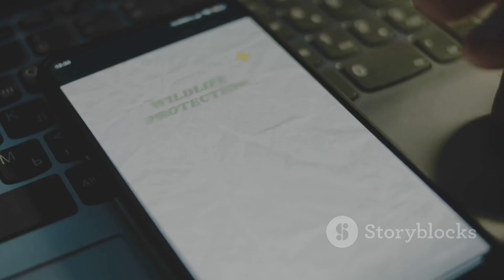Extreme Snakes of Australia | Full episode | Nature documentary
Extreme Snakes, Australia | Full episode | Nature documentary
Australia's Extreme Snakes: Masters of Survival

Dive into the extraordinary world of Australia's extreme snakes in this 10-minute adventure! From the venomous inland taipan to the versatile banded sea crate, discover how these reptiles have mastered survival in some of the harshest habitats on Earth. Australia’s unique landscapes, including vast deserts and rich coastlines, give rise to incredible adaptations such as the olive sea snake's flattened tail. Join us as we explore how these top predators thrive amidst scarce resources. Don't miss out on the fascinating adaptations that set these snakes apart!

OUTLINE:
00:00:00 Australia's Diverse Habitats
00:00:47 Inland Taipan's Deadly Venom
00:01:34 Thriving in a Land of Scarcity
00:02:21 The Adaptable Banded Sea Krait
00:03:06 The Olive Sea Snake's Aquatic Prowess
00:03:55 Physical Adaptations of Australian Snakes
00:04:43 How Snakes Navigate Their World
00:05:30 Snakes at the Top of the Food Chain
00:06:12 Snakes in the Australian Landscape
00:07:06 The Evolution of Australian Snakes
00:08:35 The Role of Snakes in Aboriginal Culture
00:10:28 Conservation Efforts for Australian Snakes
00:13:01 The Future of Australian Snakes
00:15:39 Fun Facts About Australian Snakes